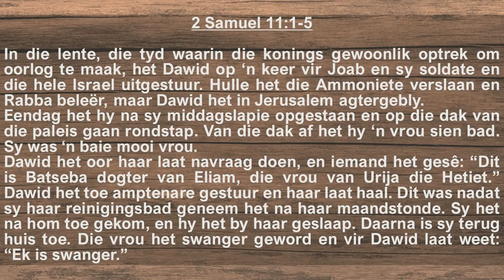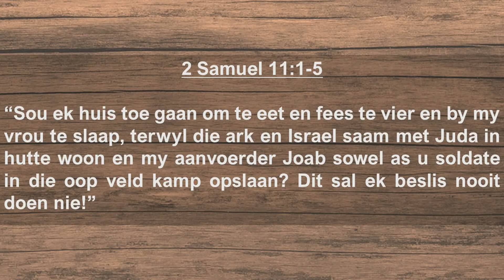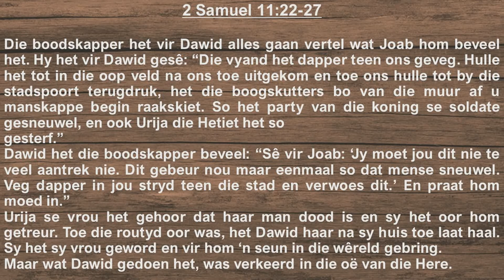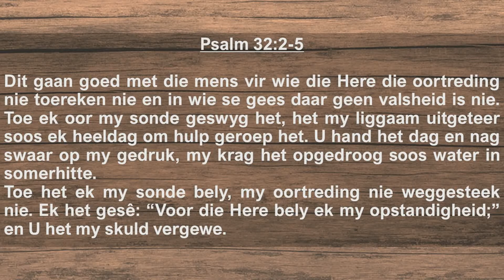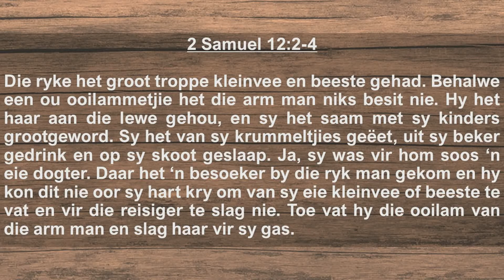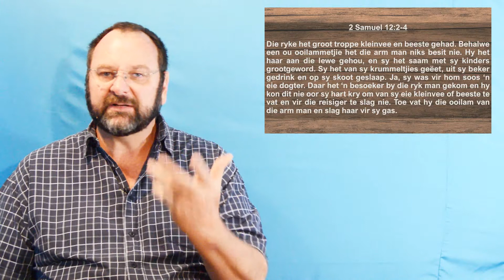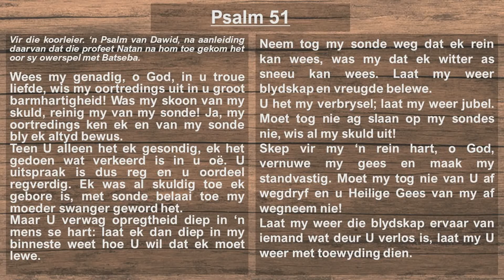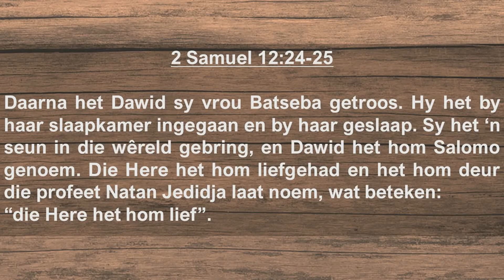Soos Dawid - 5: Dawid en Mislukking - Ds Frans Burger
Ons almal maak foute, sommige groter as ander, met erger of langduriger gevolge. Maar niemand van ons se foute is só groot dat God ons nie weer daaruit kan optel en kan stewig laat staan nie.
Kom kyk wat met Dawid en die grootste fout in sy lewe gebeur het...

Kom kyk saam in hierdie opwindende reeks oor Dawid se lewe watter lesse ons alles kan leer vir ons lewe, selfs vandag.

Musiek in hierdie video:
Dawid En Goliat · Jan De Wet En Die Loflaaities · Andre Kempen